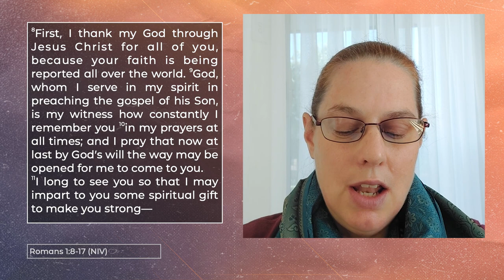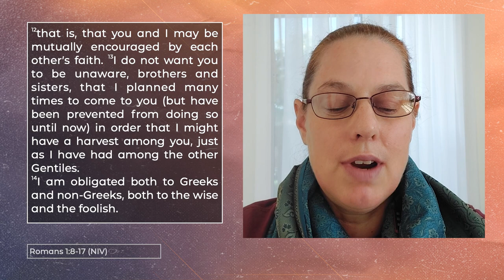Not Ashamed of the Gospel || Joel Snibson || Romans 1:8-17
Today we’re continuing our look through the book of Romans, a first-century letter to the church there, written by Paul. In this talk, Joel explores three ways Paul is in a posture for sharing the gospel or good news about Jesus: that he’s not ashamed, he's obligated, and he's so eager.